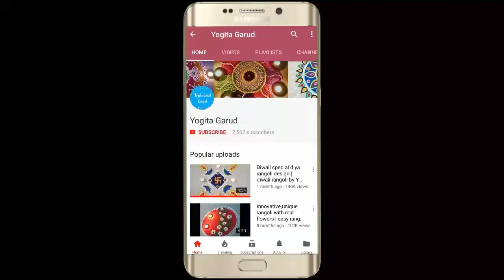How to make Koyari rangoli design | easy rangoli by Yogita Garud